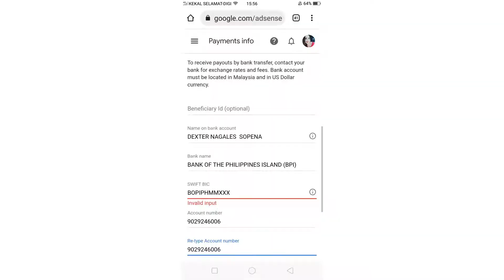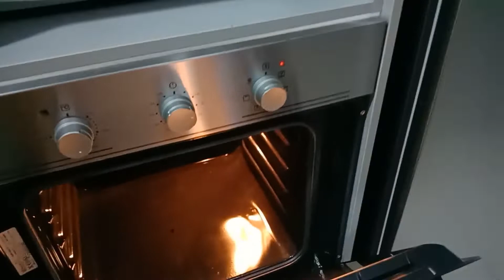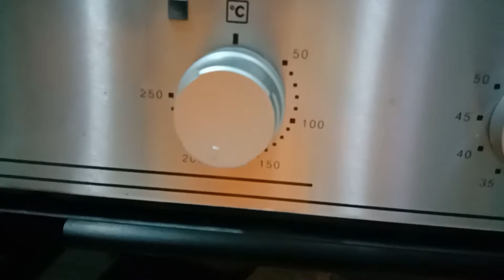Nagluto ako ng Bake Sea Bass Fish Super Sarap😋 Nagustuhan ng aking Amo!